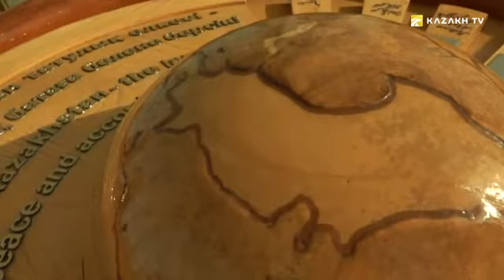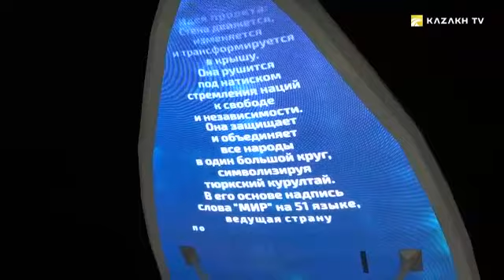Астана – әлем қаласы. 2 бөлім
Terra Incognita №17
Қазақстанның тарихы қандай қызық болса, елордасы Астана қаласының тарихы да кем түспейді. Қала келбеті бүгінде әсемдігімен таңғалдырады. Шаһардың тарихына үңілсек, жұтты да, Кеңес Одағының құлауын да, бірнеше экономикалық дағдарысты көргеніне қарамастан, қайтадан еңсесін тіктеп, ең басты байлық – тәуелсіздіктің символы болып саналатын елордаға айналды. Астана – Қазақстан Республикасының елордасы. Ол әлемдегі ең жас елорда болып саналады. Астана – қарапайым қазақ тілімен айтқанда, «бас қала» деген мағынаны білдіреді.

Қазақстанның заманға лайық жаңа астанасын салу идеясы Елбасы Нұрсұлтан Назарбаевқа тиесілі. Елорданы Алатыдан Ақмолаға ауыстыру туралы шешім 1994 жылы 6 шілдеде қабылданып, Астананы ресми көшіру 1997 жылғы 10 желтоқсанда жүзеге асты. Президенттің 1998 жылғы 6 мамырдағы Жарлығымен Ақмоланың атауы Астана болып өзгертілді. Жаңа астананың халықаралық тұсаукесері 1998 жылғы 10 маусымда өтті. 1999 жылы Астана ЮНЕСКО шешімімен «әлем қаласы» атағын алады.

Сәулет өнерінің бірегей кешендері, қала тарихы мен құрылысы, тұрғындары мен әлеуеті жайлы толығырақ бағдарлама барысында біле аласыздар.